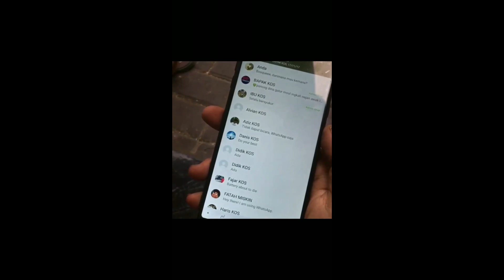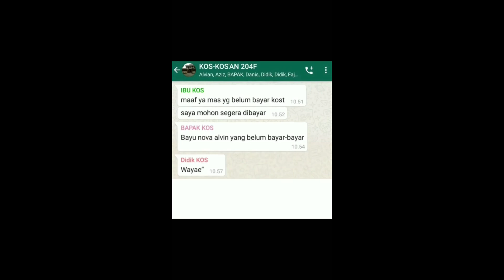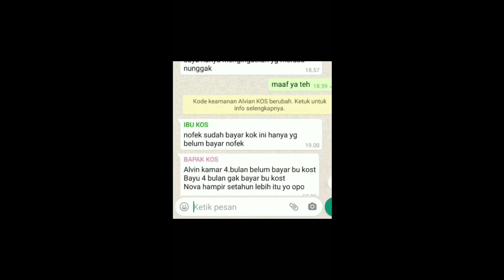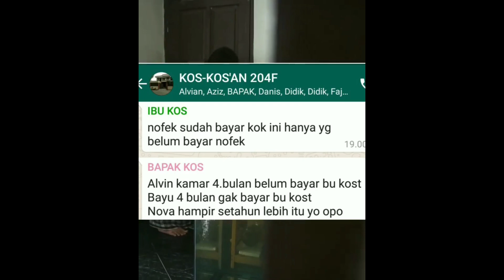DRAMA KOS-KOS'AN NOPEK NOVIAN "NUNGGAK 1 TAHUN LEBIH! DITAGIH BANYAK ALASAN"